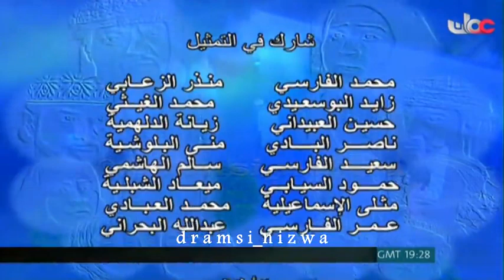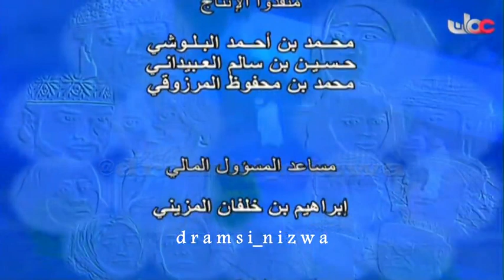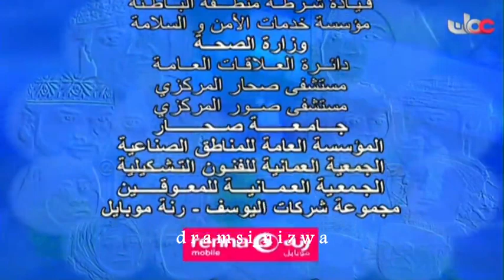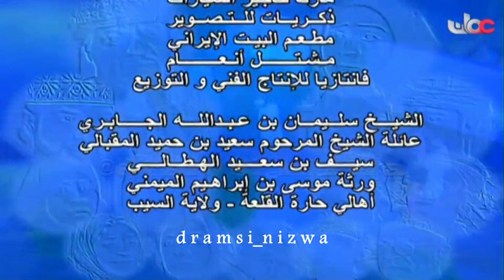المسلسل العُماني بأنتظار المطر الحلقة 17 إنتاج 2010م